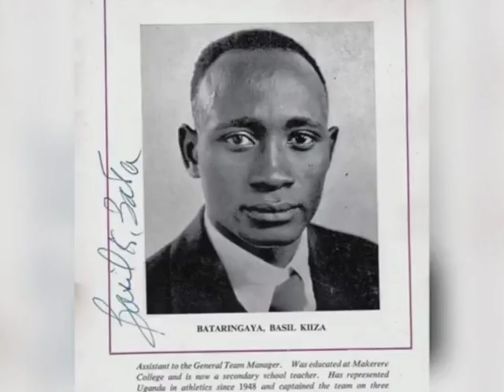Olugero lwa Nsangi. Awo olwatuuka...😳